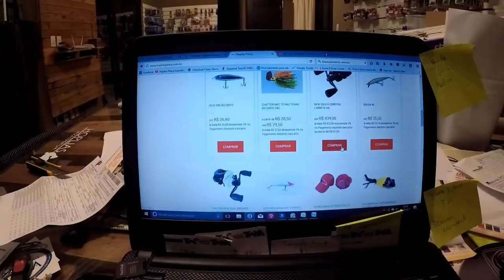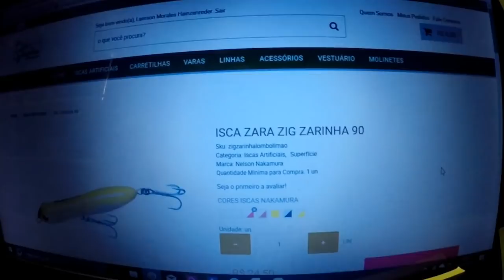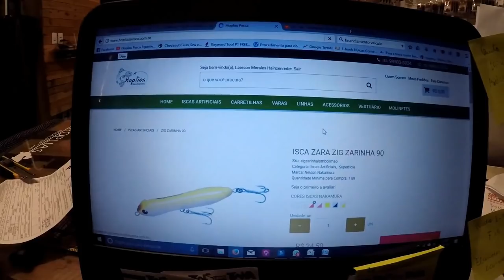RECADO IMPORTANTÍSSIMO Frete baixouuuuuuuuu. Amigos Mineiros, Paulistas e Espirito Santanense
Site Hoplias Pesca trazendo aos amigos pescadores de outros estados, uma boa noticia. Frete baixouuuuu bastante. Envios de materias de pesca, iscas, varas, carretilhas e tudo mais.